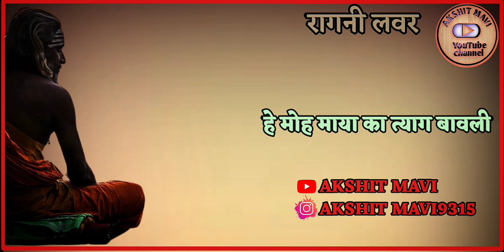बाबा जी धूना ठाले तेरा धुंआ घर आवै | सुपरहिट रागनी | New Ragni Status | Ragni Whatsapp Status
बाबा जी धूना ठाले तेरा धुंआ घर आवै | सुपरहिट रागनी | New Ragni Status | Ragni Whatsapp Status | New Ragni WhatsApp Status